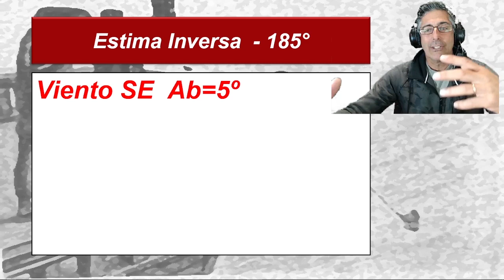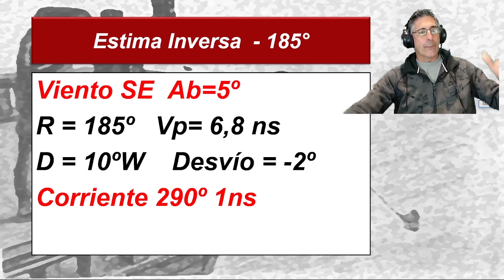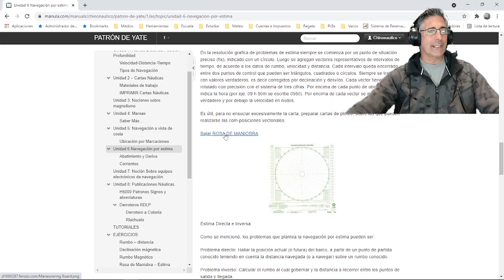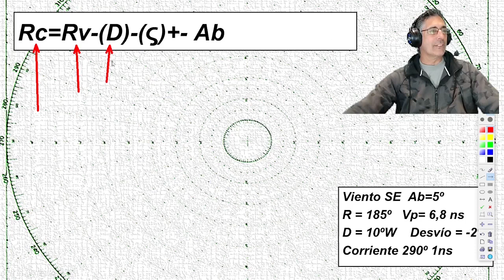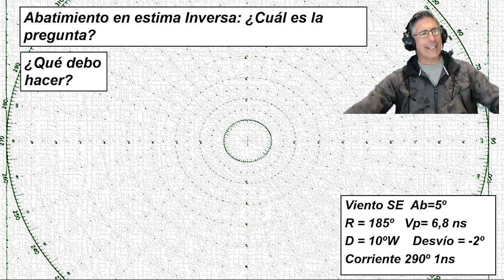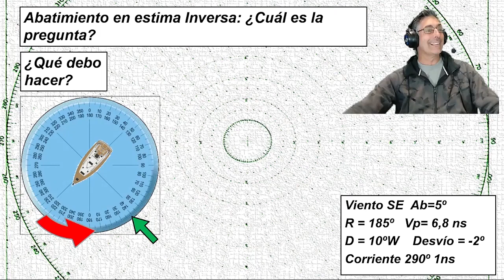Ejercicio de Estima Inversa 185º - Curso de Patrón Online - Escuela de Vela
Si queres hacer el curso de Patrón en formato Online, el próximo arranca en agosto
*Este curso también es una Opción para quienes saben navegar y necesitan rendir examen para Timonel de Yate

Manuales de Náutica, Cursos Online y Cursos de náutica. Navegación a Vela
Lee hasta el final. ⚠️Promociones

Manuales Interactivos:
✅Conductor Náutico
✅Timonel de Yate Vela y Motor
✅Timonel de Yate Motor
✅Patrón de Yate
✅Las Regatas a Vela
✅La Meteorología en la Náutica
✅Cursos y Charlas: Navionics, Trimado, Reglas de Regatas a Vela, Navegación con Mal Tiempo.

Cursos online (Zoom) planificados:
✅La Meteorología aplicada a la Náutica Modulo I y Modulo II
✅Navegación con Mal Tiempo
✅Reglamento de Regatas a Vela
✅NAVIONICS, La App de cartas Náuticas más utilizada en el Mundo
✅El Trimado (ajuste) de las Velas
✅Táctica y Estrategía de Regatas
✅Patrón de Yate y Timonel de Yate (online)

Cursos de Navegación: Cuando nos autoricen a navegar luego de la cuarentena los cursos prácticos serán:
✅J24-Regata
✅Vela Ligera-Laser

Sobre Luis "Chino" Hernández
Hola, me conocen como "Chino", me dedico profesionalmente a la Náutica, soy el Director de la Escuela de Náutica del Y.C.A.  me dedico a correr regatas profesionalmente, entrenar tripulaciones de regata y de crucero, asesorar en todos los items de la puesta a punto de los barcos, clases particulares, Delivery de barcos, y cursos Online.

Espero que hayas disfrutado este vídeo.
Saludos y Buenos Vientos

► Creator Credit: Jarico - Island ► Jarico - Island
► Creator Credit: Bright Skies - Audio Hertz. Link For Video Support by RFM - NCM